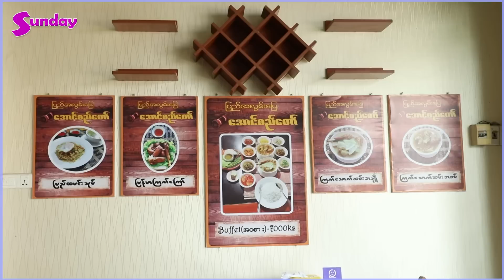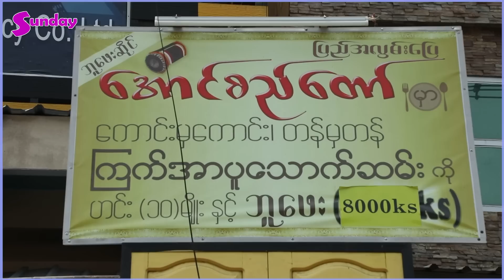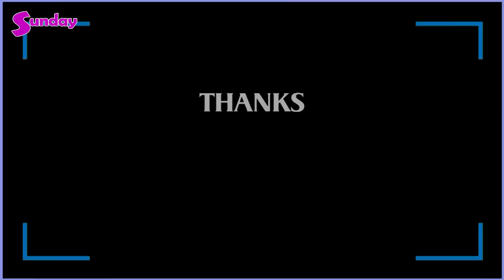ပြည်ကြက်အာပူသောက်ဆမ်းကို အရသာရှိရှိနဲ့ ဘူဖေးစားနိုင်မယ့် အောင်စည်တော်ဆိုင်လေး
ကြက်သောက်ဆမ်းဆိုရင်  ပြည်မြို့ ရဲ့ အမှတ်သင်္ကေတ တစ်ခုအဖြစ် သတ်မှတ် နိုင်မှာ ဖြစ်ပါတယ်။ အဓိက ဟင်းလျှာ ကြက်သောက်ဆမ်း အချိုအစပ်နှစ်မျိုး နဲ့ အခြား အရံဟင်းတွေ ကို ၁၀မျိုးအထိ စီစဉ်ပေးထားပြီး ရှူးရှူးရှဲရှဲနဲ့တကယ့်ကို အရသာ ကောင်းမွန်လှတဲ့ ဆိုင်လေး ကတော့  "အောင်စည်တော် ကြက်သောက်ဆမ်း ဘူဖေး အဝစား "ဆိုင်လေးပဲ ဖြစ်ပါတယ်။
ဆိုင်လိပ်စာကတော့ အမှတ်971 သံသုမ္မာလမ်း၊ ၁၃ ရပ်ကွက် ၊ စီမံကိန်း မှတ်တိုင်အနီး၊ တောင်ဥက္ကလာပ မြို့နယ် .. မှာ သွားရောက်သုံးဆောင်နိုင် ပါတယ် ။